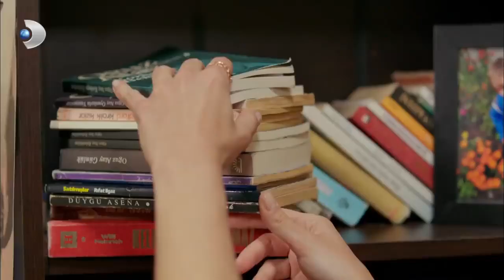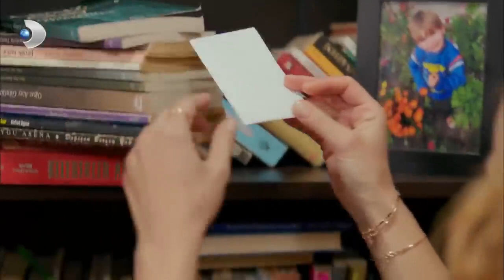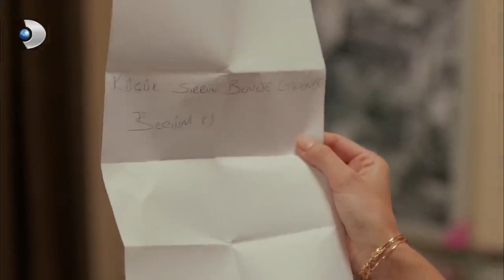Begüm, Ayşegül'e Poyraz'ın Polis Olduğunu Söyledi! - Poyraz Karayel 21. Bölüm